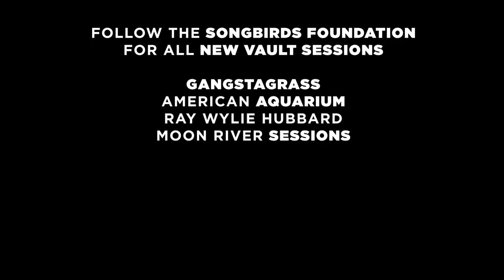Vault Sessions: Drew Holcomb & The Neighbors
NEW VAULT SESSIONS: Drew Holcomb & The Neighbors: Moon River Sessions (1 of 14)

In this episode, Drew Holcomb, Rich Brinsfield (bass), and Nathan Dugger (guitar) talk about some of their favorite licks from James Jamerson, Tom Petty, and the Beatles and play two Neighbors' staples— "Tennessee” and “Postcard Memories”.

We can’t tell you how excited we are to start sharing these powerful performances we shot backstage at the Moon River Festival. We feel that these sessions capture the heart of the festival and show the depth of talent from another angle.

The guitars— a 1939 Martin D-28 (Drew), 1964 Fender Jazz Bass, and a 1950 Gibson Southern Jumbo (Nathan). These guitars are all on display at the Songbirds Guitar Museum in Chattanooga, Tennessee.

Thanks to the Moon River Festival and AC Entertainment for letting us be a part of this monumental musical occasion. Special thanks to Super Chief and John Dooley for the great video work, and Daniel Nelson for the spectacular audio work.

WE HAVE SOME BIG SESSIONS COMING SOON:   Ray Wylie Hubbard, American Aquarium, Gangstagrass, Junior Brown,  and more Moon River Sessions (up next War & Treaty and Penny & Sparrow).